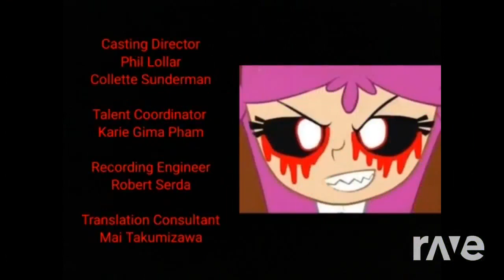2 June 2023(1)